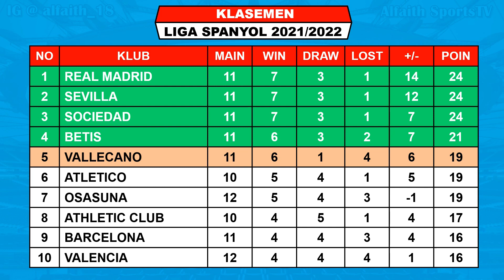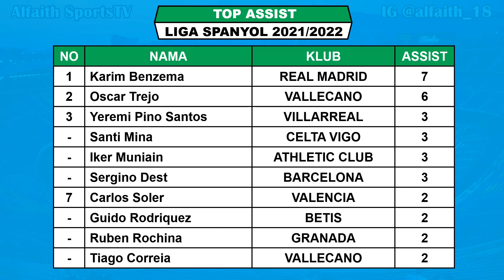Hasil Liga Spanyol Tadi Malam ~ BARCELONA VS ALAVES | ELCHE VS REAL MADRID Liga Spanyol Jornada 12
Liga Spanyol 2021/2022
Hasil Elche VS Real Madrid
Hasil Barcelona VS Alaves

Hasil Liga Spanyol Jornada Ke 12 2021/2022 Sabru 30 Oktober 2021 Live Bein Sports 1
ELCHE VS REAL MADRID
SEVILLA VS OSASUNA
VALENCIA VS VILLARREAL

Hasil Liga Spanyol Jornada Ke 12 2021/2022 Mingu 31 Oktober 2021 Live Bein Sports 1
BARCELONA VS ALAVES
CADIZ VS MALLORCA
ATLETICO VS BETIS

Jadwal Liga Spanyol Jornada Ke 12 2021/2022 Senin 1 November 2021 Live Bein Sports 1
GETAFE VS ESPANYOL
SOCIEDAD VS ATHLETIC CLUB

SEVILLA 24
SOCIEDAD 24